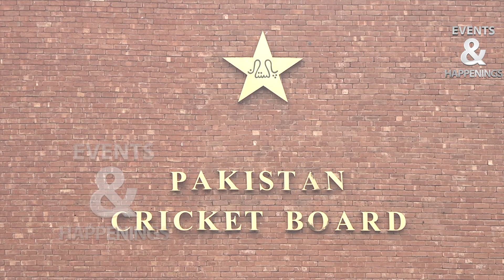Who will be Champion of PSL 7 l Who is the lucky , Multan Sultan or someone else ?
Psl 7 Latest News
Psl 7 Teams arrival
International Players in Psl 7
Psl 7 teams
Psl 2022
Babar azam practice for psl 7
Babar azam start practice before psl 7
Babar azam hard hitting practice for psl 7
Psl 7 draft
Psl 7 all teams squad
Psl 7 all teams squad 2022
Babar azam practice
Kamran akmal practice for psl 7
Psl 7 new Mamran Akmal Practice
Practice for Psl 7 Kamran Akmal
Psl 7 players news
Psl 7 babar azam
Psl 7 update news